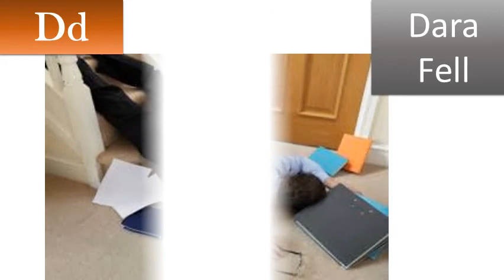Igbo words starting with letter Dd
Learn common Igbo words that start with the letter Dd